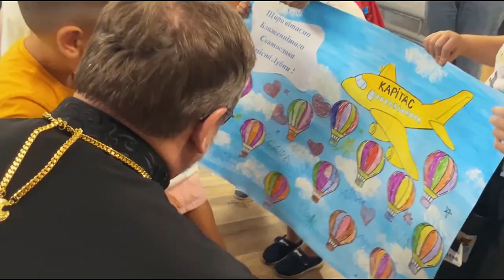Блаженніший Святослав відвідав із душпастирським візитом Полтавщину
Блаженніший Святослав відвідав із душпастирським візитом Полтавщину. Отець і Глава УГКЦ очолив Божественну Літургію у храмі парафії Успіння Пресвятої Богородиці місті Лубни.
Після Літургії Отець і Глава УГКЦ поспілкувався із парафіянами храму Успіння Пресвятої Богородиці, скред яких багато впо.
Також Блаженніший Святослав завітав у «Карітас Лубни».  Тут, зокрема,  щодня готують 200 обідів для людей, які потребують підтримки.
Отець і Глава УГКЦ роздав людям у потребі
продуктові набори від Патріаршої фундації «Мудра Справа».

Поширюйте відео!

Україна молиться!